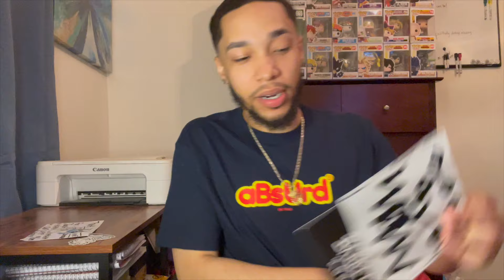Are the Yeezy $20 Pieces Worth it? + Poizon Sneaker Unboxing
I wish I could get these type of videos out more frequently but ya boy ain't rich yet! I buy what I can and then have to wait for it but consistent Stvckz in the building.

Brands featured in the video:

AFB
LOTLEF
Urban Outfitters
HYS Studio
Asspizza/Babbitt
Half Evil
Yeezy
Ferragamo
Poizon